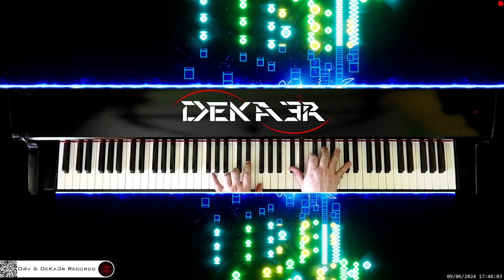🔴 irl 🎹 CODE • Piano Music